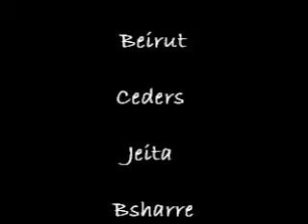Lebanon By Nova Hamade (Mindfreak - Criss Angel).wmv